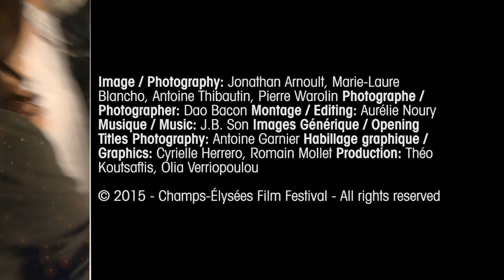CEFF2015 - Hannah Fidell, Andrew Renzi & Onur Tukel - Entretien / Interview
Trois réalisateurs en compétition, Hannah Fidell (6 Years),  Andrew Renzi (Franny) et Onur Tukel (Applesauce) parlent cinéma et réalisation : comment ils sélectionnent un projet, leurs différents parcours, l'évolution technologique et souvenirs de tournage.

Tourné le 14 juin 2015, au Faust.

Three directors in competition,  Hannah Fidell (6 Years),  Andrew Renzi (Franny) and Onur Tukel (Applesauce), talk cinema and directing: how they select projects, their different paths to filmmaking, the technological evolution of cinema and memories from the set.

Shot on June 14, at the Faust.